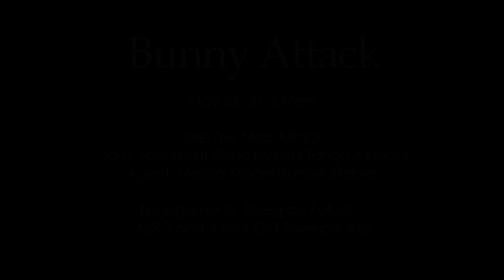Sunrise Stables - Bunny Attack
American Saddlebred 2 year old Mare by The Mac Attack
Contact Melissa Moore/Sunrise Stables, Versailles KY